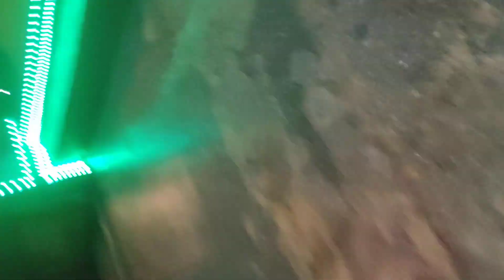Sept 8 2021